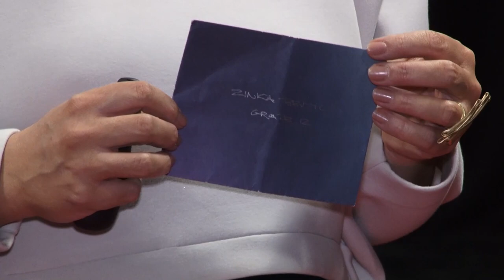It's time to let our students teach us | Zinka Bejtić | TEDxFerhadija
Why are today’s students demotivated, anxious, and not engaged in learning? Is there anything each of us can do to help them rediscover their passion and purpose? In this talk, an education expert Zinka Bejtić exposes a simple strategy that educators of all levels, parents, and peers can implement to promote genuine learning and help young people become motivated, engaged, and excited about their future.  This talk was given at a TEDx event using the TED conference format but independently organized by a local community.